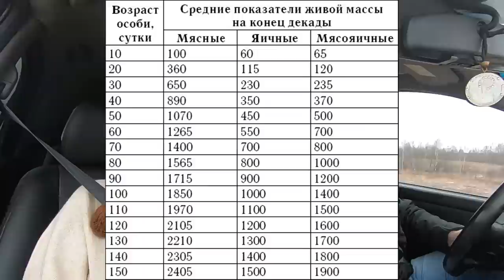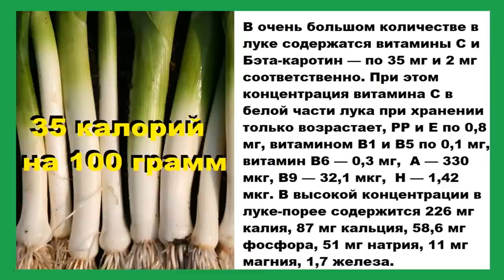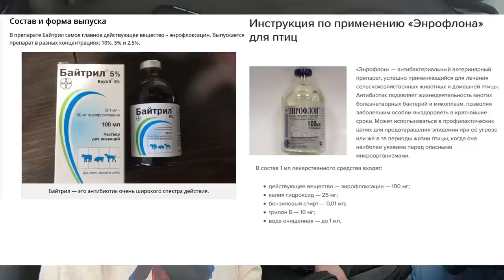Курочки несушки. Наши ошибки Вам на пользу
Как вырастить хорошую несушку, как начать складывать инкубационные семьи и как получить поголовье курочек на яйцо. Первые ошибки при заведении кур. Мы расскажем свой опыт в выращивании своих кур, ошибки в начале этого пути и тонкости, подмеченные нами. Смотрите видео о несушках.